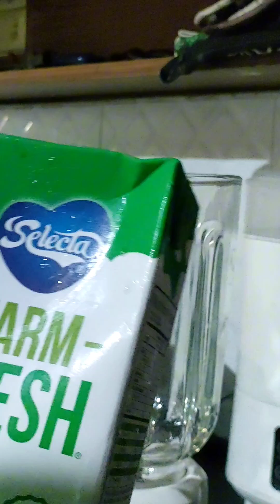Masarap na prutas para sa shake.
Masustansiya at masarap na prutas sa paggawa ng shake lalo na nga ngayong summer.